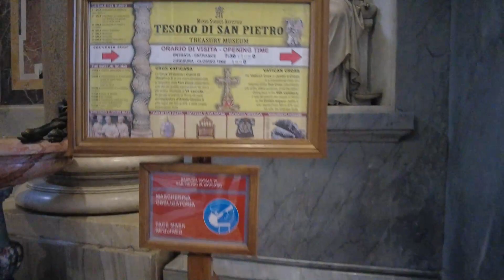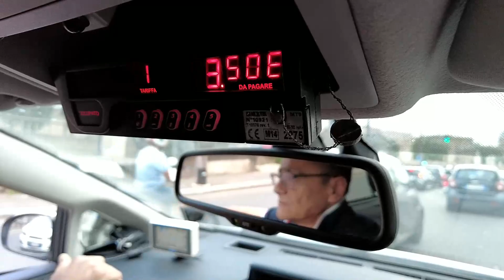VATICANO CAMINHADA VISITA BASÍLICA DE SÃO PEDRO E ALMOÇO ITALIANO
Vaticano Roma, Igreja e Basílica de São Pedro, estes locais são sempre muito visitados na Itália, são pontos turísticos que precisam ser visitados, caminhamos até o Castelo de Sant'Angelo e muito mais, inclusive, teve almoço italiano no Vaticano, caro, mas comer perto de ponto turístico é realmente caro.
Se você gosta de viajar este vídeo pode te ajudar. agradeço por assistirem.
É importante fazer um seguro viagem para curtir tranquilo seus passeios, nesse link você compara os melhores preços.

Cartão de débito com taxas menores no cambio, para usar no mundo todo, peça o seu no link abaixo
Olá meu nome é Fernando Carriel, sou professor de Geografia, adoro viajar e mostrar um pouco de todos os lugares por onde passo, aviões, ônibus, trens, navios, não importa o meio de transporte, apreciar belas paisagens é o mais importante.